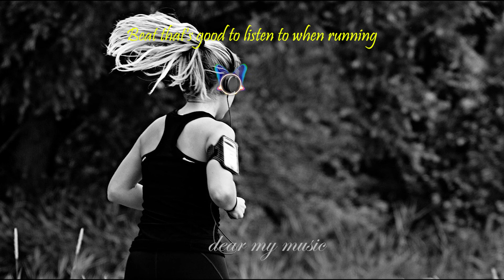숨이 턱까지 차오를 수록 가슴은 웅장해진다! 러닝하며 리스닝 비트ㅣRunning Beat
[구독] [좋아요]와 댓글, 광속으로 찾아갑니당 :)

0:00 01 Baseball by DaniJalali
2:30 02 boys-just-wanna-have-fun by laura-leighe
5:40 02 GrowingUp by JayDenton
10:02 03 comme-ci-comme-ca by terry-poison
13:21 04 fever by max-apollo
17:38 15-girls by terry-poison
21:03 All The Ways by orel-shalom-tamuz-(umlala)
25:04 a-lot-to-do-with-you by pete-james-johnson
28:31 anything-you-want by guesthouse
30:48 best-of-luck by katrina-stone
33:43 BetterTimes by Bamtone
36:51 casual-boys by terry-poison
41:03 driving-cars-onto-mars by milano
42:58 Electric Reflection by adam-roberts
46:30 el-sol by hey-judy
48:19 gorgeous by terry-poison
51:33 hidden-seed by divine-attraction
55:13 im-not-there---no-lead-vocals by stevie-ross
57:39 insane by jack-skuse
01:01:33 let-your-hair-down by yannick-ireland